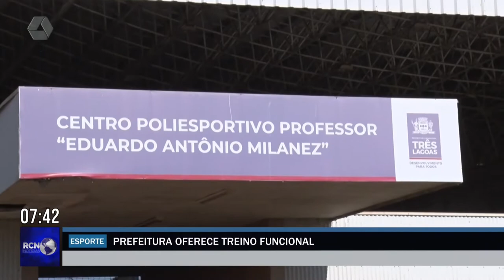Treino funcional gratuito é oferecido no ginásio da Lagoa Maior